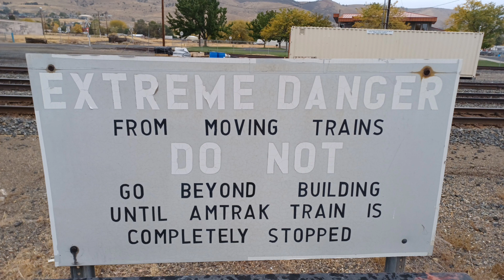Railfanning in Oregon and Nampa Oct 21st 2022